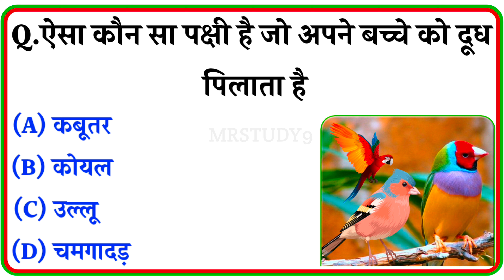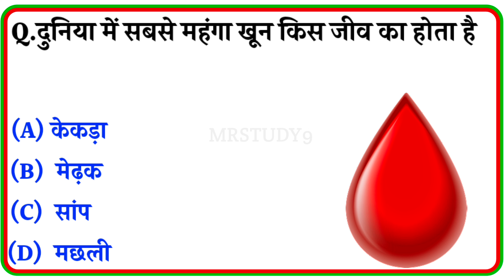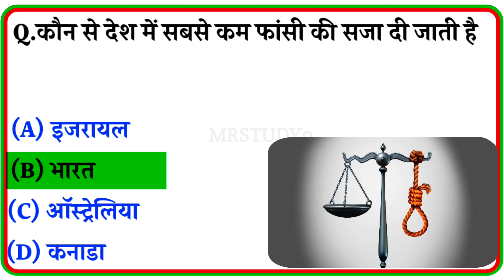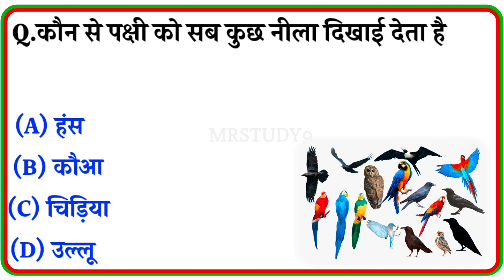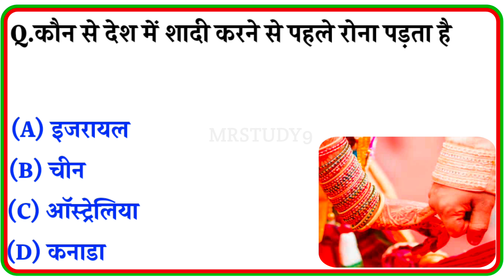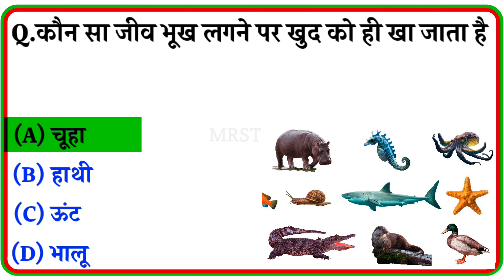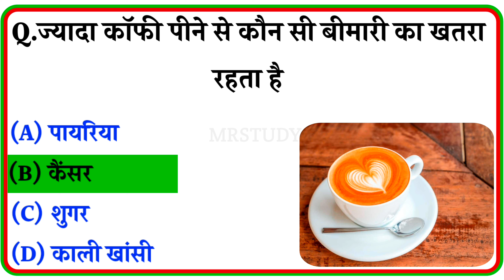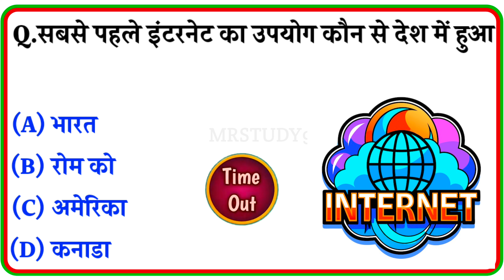चॉकलेट में किस जानवर की चर्बी मिलाई जाती है ll Gk In Hindi ll General Knowledge ll Gk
चॉकलेट में किस जानवर की चर्बी मिलाई जाती है ll Gk In Hindi ll General Knowledge
.Which animal's fat is added to chocolate
.Chokalet Mein kis Gaanavar Kee Charbee Milaee Jaatee Hai

𝐀𝐛𝐨𝐮𝐭 𝐓𝐡𝐢𝐬 𝐕𝐢𝐝𝐞𝐨 👇

इस वीडियो में हमने आपसे समान ज्ञान के 10 बहुत ही महत्वपूर्ण सवालों के बारे में आप सभी को बताया है। जिसको याद रख कर आप सभी किसी भी प्रकार की सरकारी परीक्षा हो या फिर कोई भी Competative exam  उसमें आप क्लियर कर सकते हैं All Exam
Ssc, Railway, police, Indian Army,Bank..etc

♦️MR GK 91  आप सभी का स्वागत करता है। (welcomes you all )

1) general knowledge
2) general knowledge in hindi
3) general knowledge mcqs
4) general knowledge questions and answers
5) general knowledge questions
6) general awareness
7) general science for competitive exams
8) general awareness for pet exam 2023
9) general science
10) gk in hindi mcq
11) gk questions and answers
12) gk in hindi
13) gk question
14) gk ke question
15) science
16) science gk questions and answers
17) science gk question
18) science gk
19)Gk2023
20) gk quiz
21) Gk Quiz 2023
22) MRSTUDY9
23) general knowledge videos
24)  general knowledge questions and answers in english
25) general knowledge quiz
26) general knowledge book
27) general knowledge 2023
28) gk trick
29) gk questions and answers in english
30) gk gs
31)most brilliant answers of upsc ips ias interview questions,
33) some amazing interesting gk questions and answers
34) gk for competitive exams
35) competitive exams
36) ias
37) upsc exam
38) upsc
39) FutureTakGk
40) सामान्य ज्ञान
41) जनरल नॉलेज
42) gk ka sawal
43) जीके, 2023 ke gk
44) 2023 ka general knowledge
45) samanya gyan 2023
46) gk 2023 in Hindi
47) general science
48) current affairs
49) current affairs today
50) current affairs 2023
51) Ias interview questions
52) Interesting facts
53) Paheli in Hindi
54) Ias interview questions
55) Interesting facts
56) Gk question and answers
57) Interesting gk questions with answers in hindi

♦️𝐕𝐢𝐝𝐞𝐨 𝐇𝐚𝐬𝐡𝐭𝐚𝐠𝐬♦️

𝐓𝐡𝐚𝐧𝐤 𝐘𝐨𝐮- 𝐓𝐞𝐚𝐦 " 𝐌𝐑 𝐒𝐓𝐔𝐃𝐘 𝟗